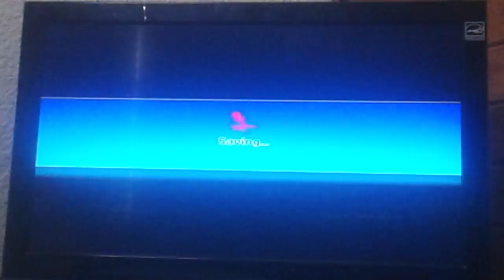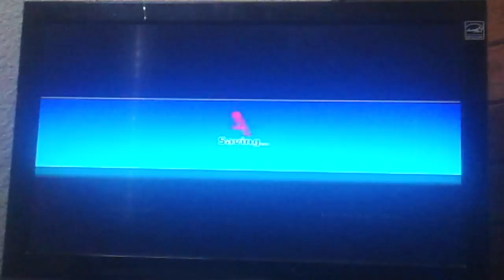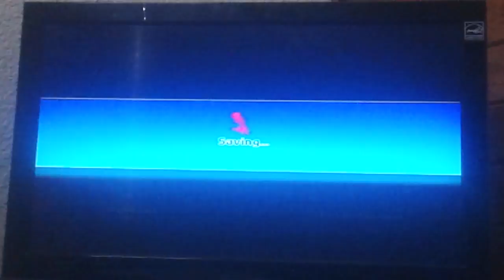Crash course with friends part 1/3